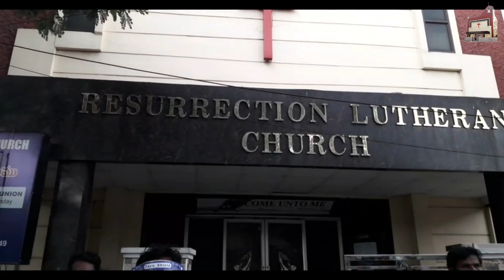FINAL JOURNEY OF LATE.MR.J.L.PRAKASH RAO GARU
RESURRECTION LUTHERAN CHURCH CHENNAI - FUNERAL RLC LATE.MR.J.L.PRAKASH RAO GARU